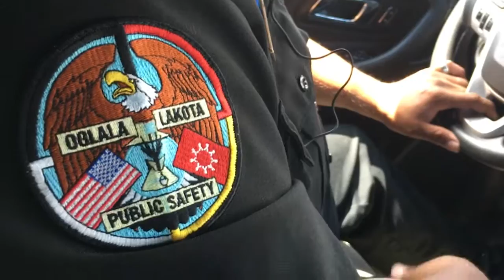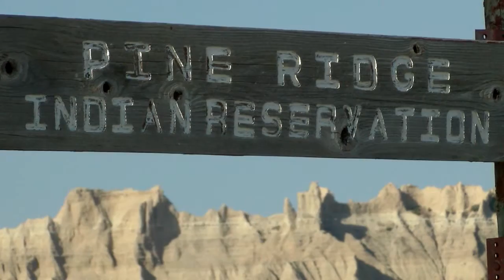PINE RIDGE POLICE pkg 6 13 16